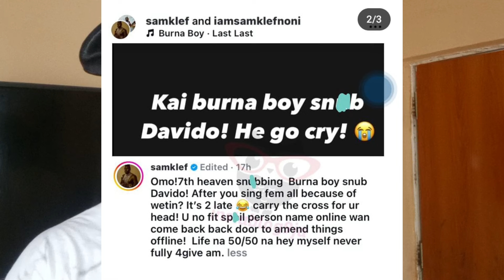Burna Boy & Davido Clash in Abuja! 🔥 Sam Klef Reveals What Really Happened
Burna Boy Violently Meets Davido In Abuja | Sam Klef.

Davido and Burna Boy Allegedly Snubbed Each Other In Abuja.